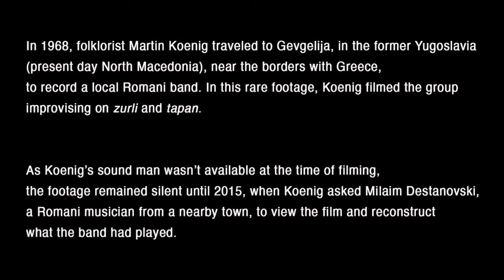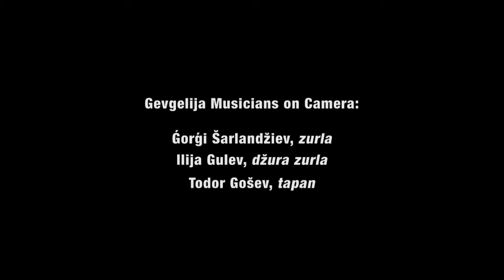Improvisation on zurli and tapan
rare footage accompanying the publication of "Playing ‘Til Your Soul Comes Out"
Filmed by Martin Koenig in Gevgelia, recorded in Berovo, in former Yugoslavia (present day North Macedonia), 1968
Romani musicians on camera: Gjorgji Šarlandžiev, zurla; Ilija Gulev, džura zurla; Todor Gošev, tapan
Romani soundtrack musicians: Milaim Destanovski, zurla; Miršat Demirov, džura zurla; Enis Alimanovski, tapan